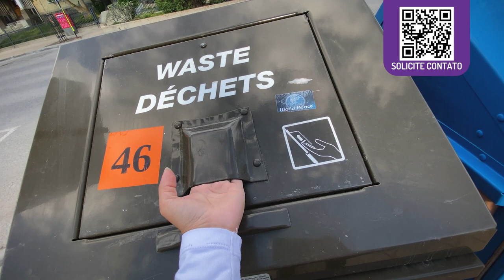WEST 1 no CANADÁ: Descubra Jasper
A vila de Jasper fica localizada dentro do Jasper National Park, e por isso é rodeada por muita montanha e vida selvagem. É uma vila bem pequena com cerca de 4 mil habitantes e que vive basicamente do turismo.
Para o intercambista que gosta de trilha, aventura e vida selvagem, essa cidade é um prato cheio!

Para agendar um passeio com a Maligne Adventures, utilize o link a seguir:

A WEST 1 é uma agência especializada em intercâmbio para a Austrália, Canadá, Irlanda e Nova Zelândia 🇦🇺🇨🇦🇮🇪🇳🇿

Com suporte total desde o planejamento do intercâmbio no Brasil até o suporte local no país de destino, oferecemos cursos de inglês, técnico e universitários e todos os serviços para fazer do seu intercâmbio a experiência mais fantástica de sua vida.

Caso queira solicitar um orçamento completo para o seu intercâmbio, acesse